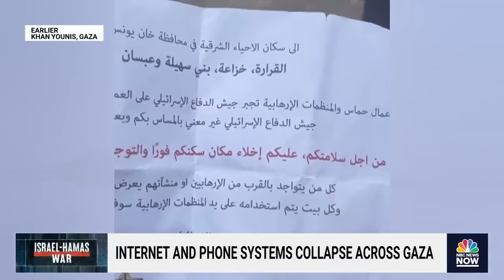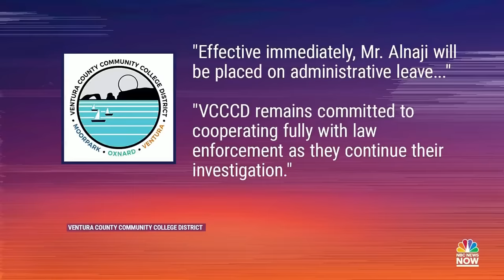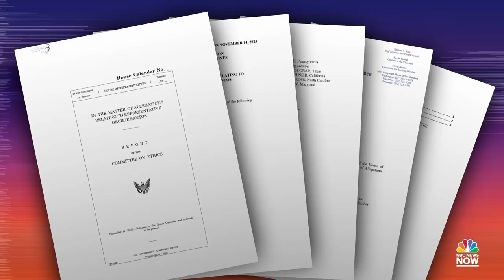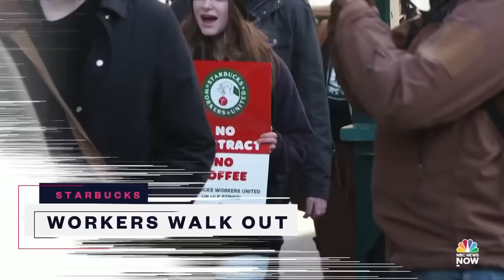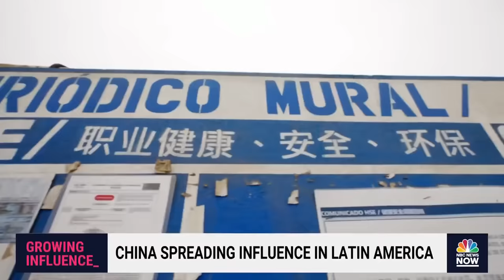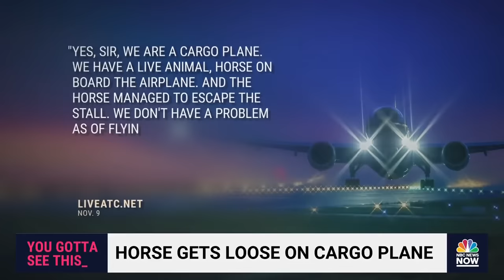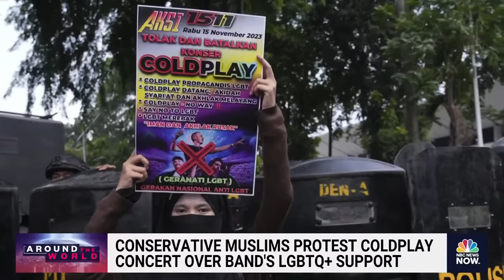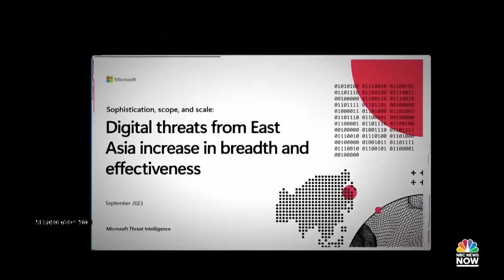Stay Tuned NOW with Gadi Schwartz - Nov. 16 | NBC News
Israeli forces have stormed the Al-Shifa hospital for a second day, a mistrial was declared in the trial against the former cop in the Breonna Taylor raid, and the man accused of attacking Paul Pelosi was found guilty.